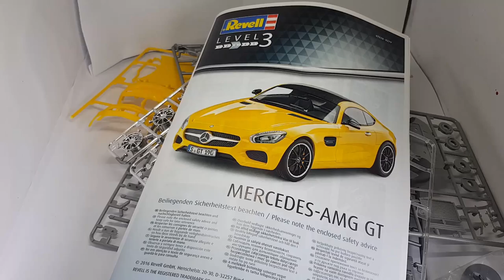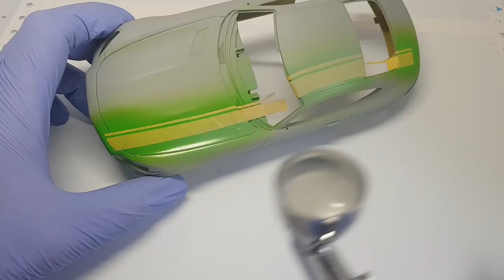MERCEDES AMG GT Revell / Easy assembly and painting / 1/24 Scale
REUPLOAD // Hello everyone!
Today I am offering you the assembly and painting of the Mercedes AMG from Revell.
This is a video that I recorded a long time ago, and I had never put it on this channel. I hope that you will like her!

Alex

MERCEDES AMG Revell / Easy assembly and painting / 1/24 Scale